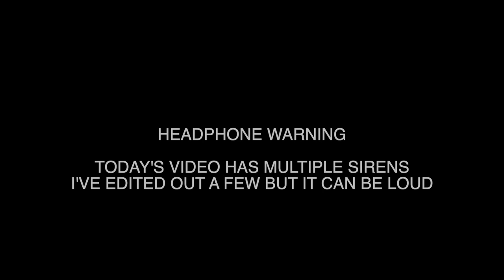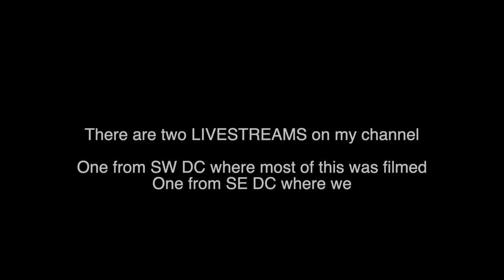Scenes from the US Capitol / Library of Congress bomb threat, along with a VP Harris motorcade.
You've probably already heard about the bomb scare on Capitol Hill today but I was out there live streaming and also filming with a secondary camera so you can see in a little better quality. The day started with the Vice President making her way to work near my house, but quickly changed when I got the alerts from down at the US Capitol. Here are some behind the scenes from today's livestreams.

Miles I walk per day:
 Stay at home day: 3-4 miles
 Normal day:  4-7 miles
 Good hike day: 7-10 miles
 Best day: 25 miles